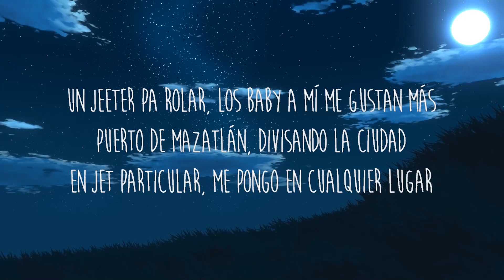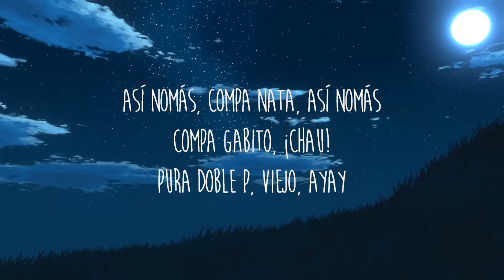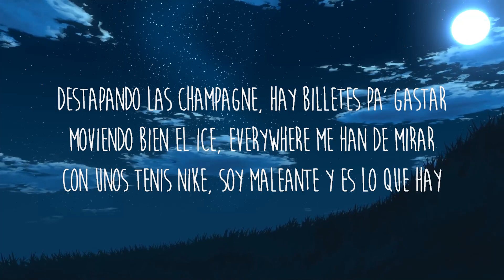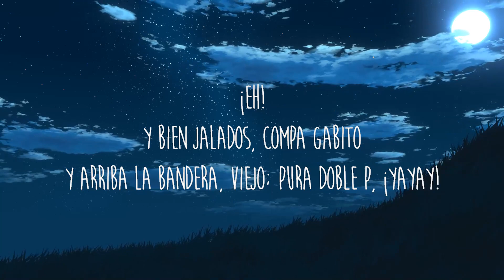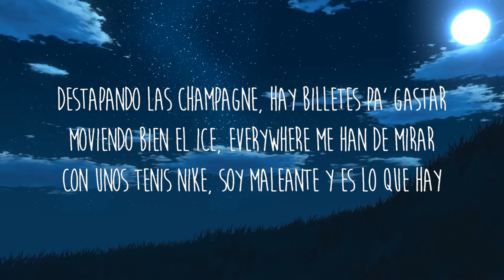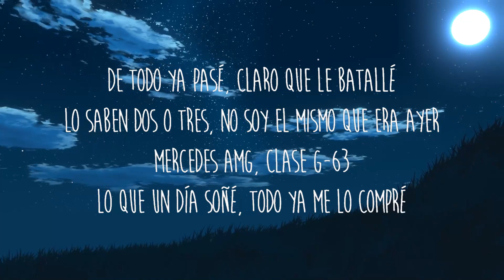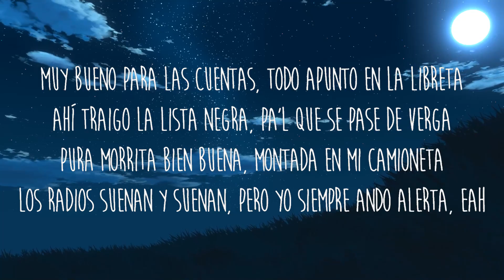Natanael Cano x Gabito Ballesteros x Peso Pluma - AMG (Letra/Lyrics) | Galaxy Music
Get/Descargar Natanael Cano x Gabito Ballesteros x Peso Pluma - AMG (Letra/Lyrics)

Letra/Lyrics: Natanael Cano x Gabito Ballesteros x Peso Pluma - AMG

¡Eh!

Un Jeeter pa rolar, los baby a mí me gustan más